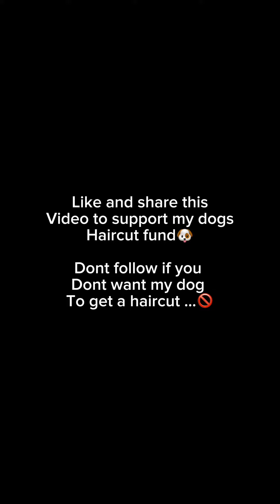Rancho humilde is offering 1 Million Dollars to sign this foo?😳💰🎶